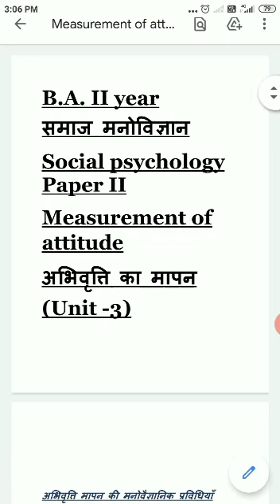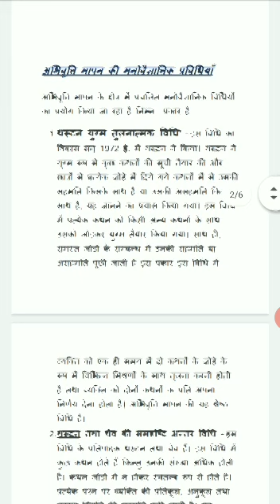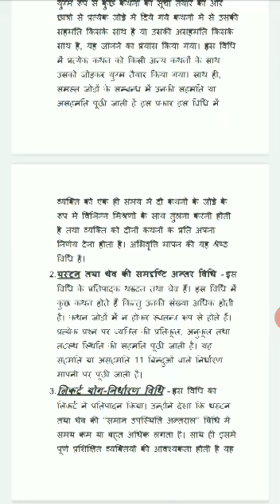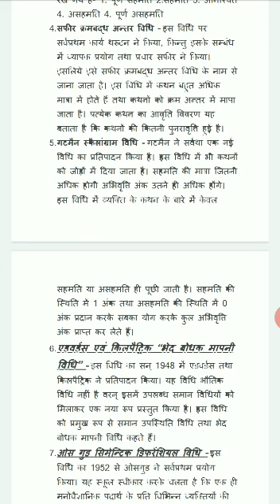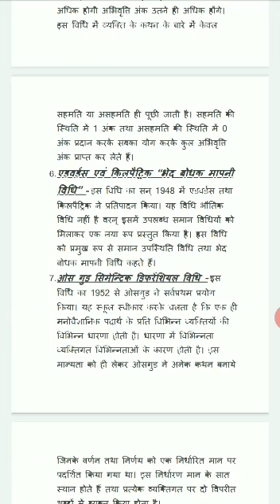BA II Year Psychology Class 52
social psychology Paper 2
measurement of attitude unit III